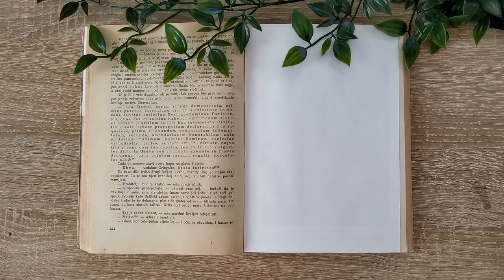Layering Watercolor & painting leaves - relaxing & calm music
Paint with me - watercolors

May has arrived and today you can join me painting these satisfying watercolor  leaves. As always you are just welcome to grab some tea, coffee or just lay down and fall asleep while watching =)

I'm a graphic designer and small business owner for graphic design & illustration.

Products used in video:
- Fabriano 300 g/m2 paper
- Van Gogh Watercolors (by Royal Talens)
- Marabu Universal brushes